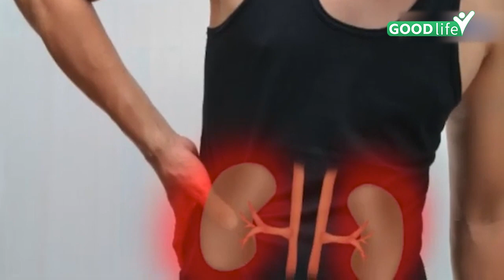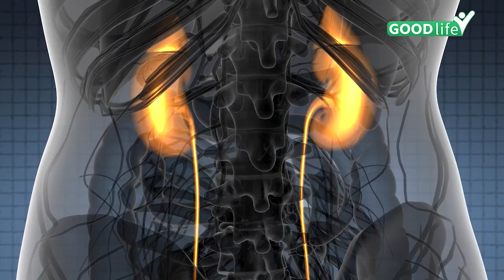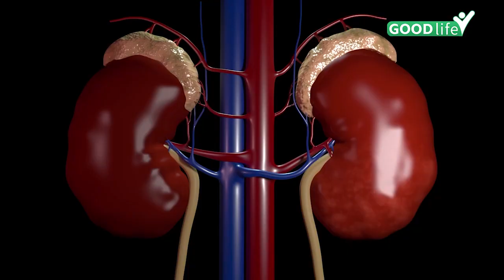Pairo Se Badbu Aana Chronic Kidney Disease Ke Lakshan, Feet Smell reason In Hindi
गलत खानपान और लगातार बिगड़ रही दिनचर्या हमें बीमार बना रही है. बच्चों से लेकर बड़ो तक हम खराब लाइफस्टाइल के चलते बीमार पद रहे है. हर बार कोई गंभीर बीमारी आने से पहले कुछ इशारा तो जरूर करती है, ऐसा ही एक इशारा होता है, पैरों से बदबू आना, काई बार हम इसे आम परेशानी समझ लेते है, पर क्या आप जानते है आपके पैरों से बदबू आना एक गंभीर बीमारी का लक्षण हो सकती है.

Wrong eating habits and continuously deteriorating daily routine are making us sick. From children to adults, we are suffering from ill health due to bad lifestyle. Every time a serious disease definitely gives some indication before coming, one such sign is smelly feet, many times we consider it a common problem, but do you know that smelly feet is a serious disease. May be a symptom of.

~HT.97~PR.266~ED.118~